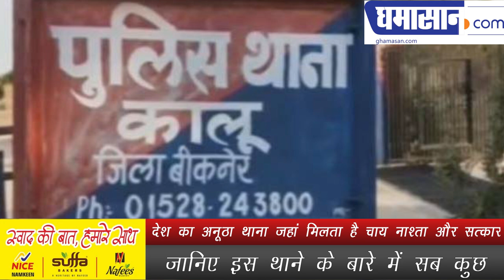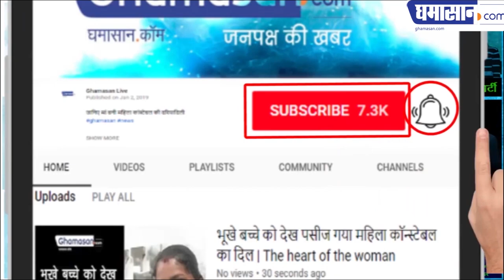Kalu Police Station Bikaner : देश का अनूठा थाना जहां मिलता है चाय नाश्ता और सत्कार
जानिए इस थाने के बारे में सब कुछ

Kalu Police Station Bikaner

राजस्थान का एक थाना देश का सबसे शानदार थाना मन गया है। यंहा कोई भी आए उसका स्वागत चाय नाश्ते और खाने के साथ होता है। यंहा रिश्वत की कोई बात ही नहीं करता र हर फरियादी से पूछा जाता हो- ‘आप क्या लेंगे… चाय, कॉफी या जूस! बीकानेर से 90 किलोमीटर दूर रेगिस्तानी इलाके में कालू पुलिस स्टेशन देश के 15666 पुलिस थानों में अव्वल है। यहां का स्टाफ ईमानदारी, हाजिर जवाबी और सूझबूझ का नमूना है।यहां महिला अधिकारियों को महिलाओं से जुड़े मामलों के लिए हेल्प डेस्क दी गई है, साथ ही फर्निश्ड कमरा दिया गया है, जिसमें फरियादी महिला अपनी बारी आने तक बैठ सकती है। यह हेल्प डेस्क 24 घंटे चालू रहती है।